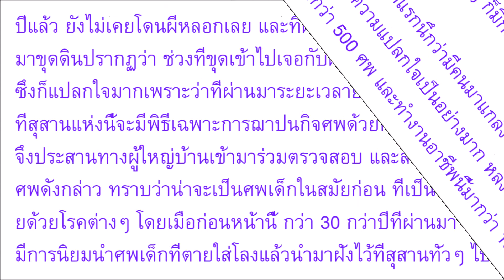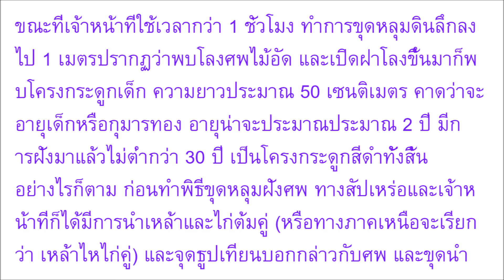โดนผีเด็กแกล้ง สัปเหร่อ ยังผวา ถูกหินปาใส่หลัง ลั่นทำหน้าที่นี้มา 15 ปียังไม่เคยเจอเฮี้ยนขนาดนี้